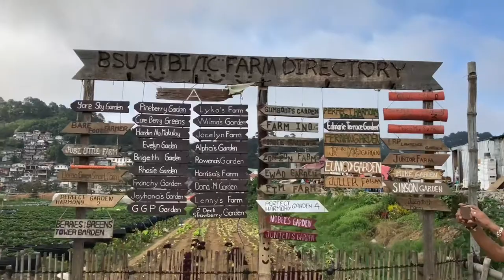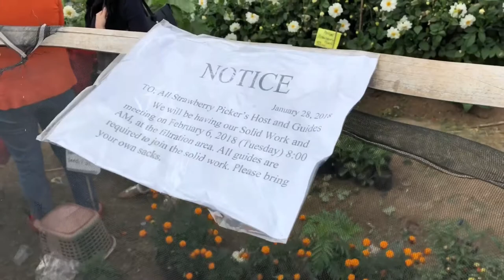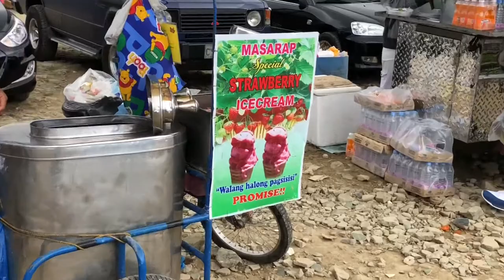Huge Strawberry Farm in the Philippines, LaTrinidad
Big strawberry farm in La Trinidad, Benguet in the Philippines
Strawberry Picking, strawberry ice cream and jams
Baguio, travel, tourists spot